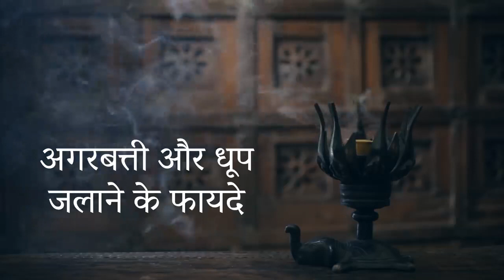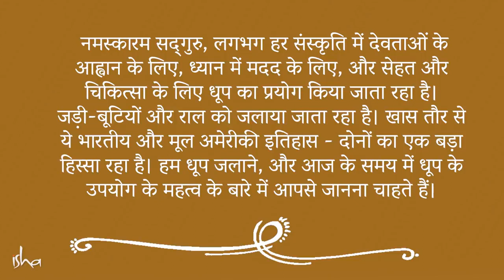अगरबत्ती या धूप जलाने के फायदे - Benefits of Burning Incense Sticks - Shemaroo Spiritual Gyan